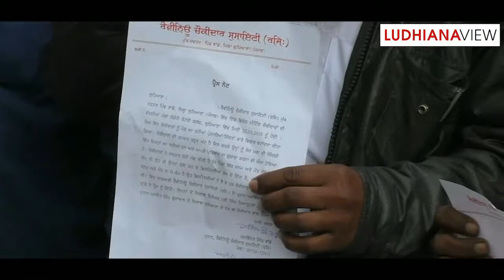Chonkidar Ludhiana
ਚੌਂਕੀਦਾਰ ਇਮਾਨਦਾਰ ਹਨ, ਇਹਨਾਂ ਨੂੰ ਸਿਆਸਤ ਵਿਚ ਨਹੀਂ ਵਰਤਣਾ ਚਾਹੀਦਾ 'ਆਓ ਸੁਣੀਏ ਇਹਨਾਂ ਦਾ ਵੀ ਦੁੱਖ'
Chonkidar are Honest, Don't use them in Politics "Let's listen their Problems also"